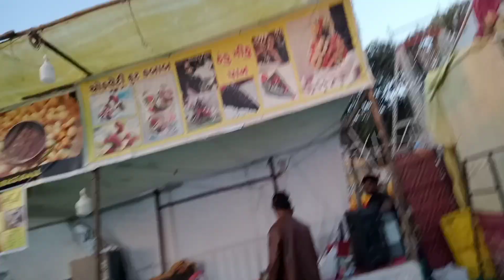🙏🤲❤️🌹 dahod ki Mele Ki full update